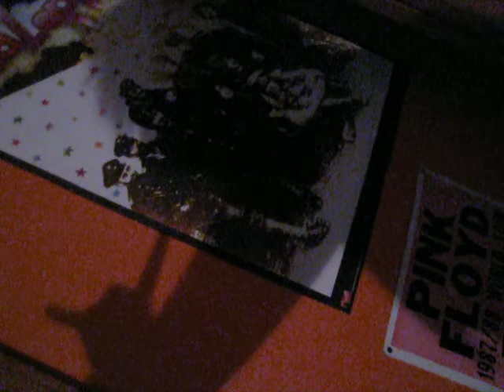To: Dan Covarrubias